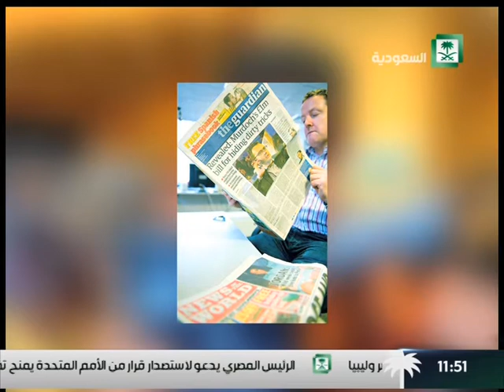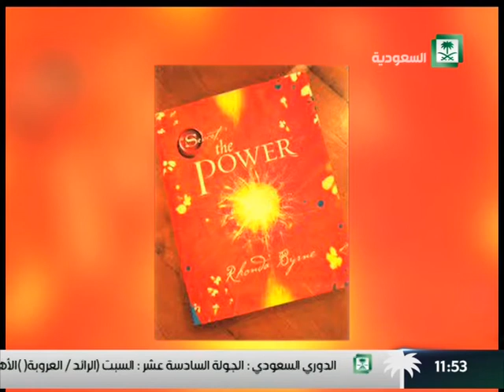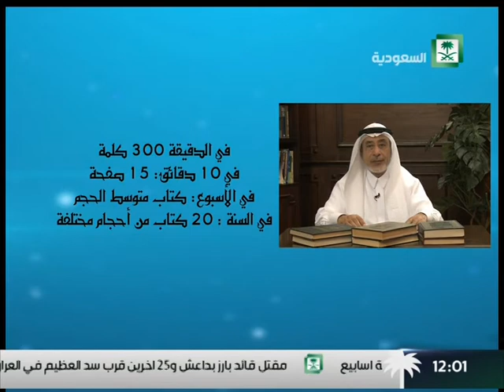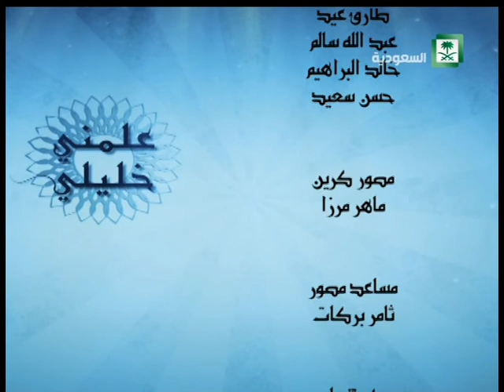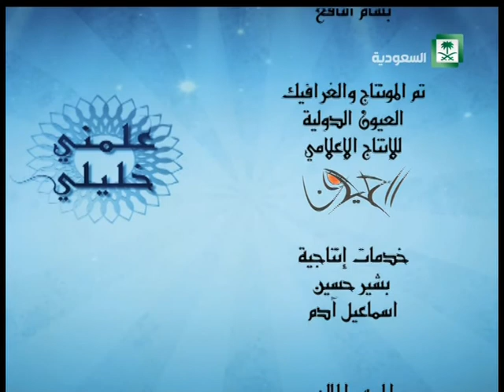برنامج : علمني خليلي ,, علموني مبكراً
تقديم : د. ميسرة طاهر

موضوع الحلقة : علموني مبكراً